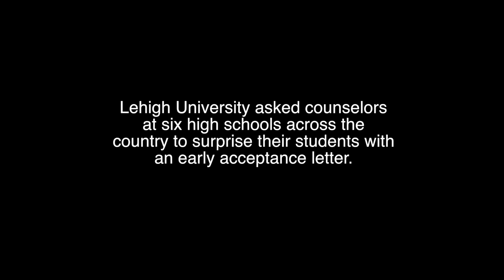Lehigh University Early Acceptance Surprise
Lehigh University asked counselors at six high school across the country to surprise their students with an early acceptance letter.